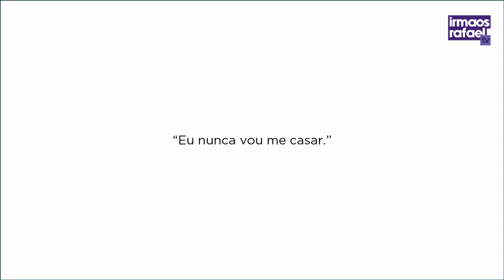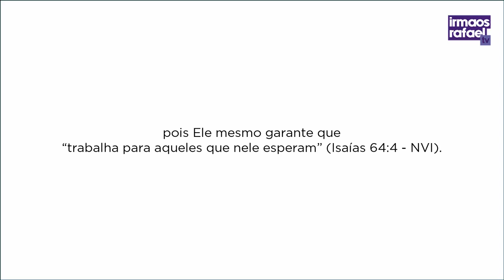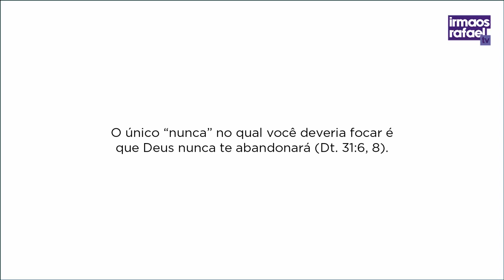OS "NUNCAS" DA VIDA